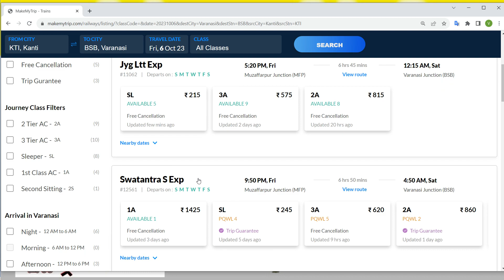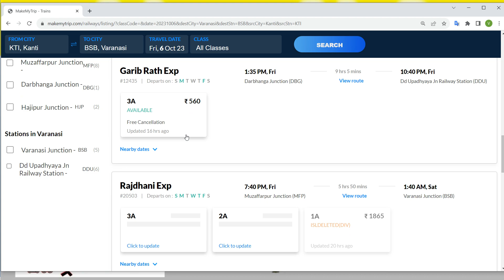katni to varanasi train , katni to varanasi train ticket price , katni to varanasi by train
"How to book train ticket from Katni to Varanasi"
"IRCTC Katni to Varanasi ticket booking"
"Katni to Varanasi sleeper class ticket" (if you want a specific class)